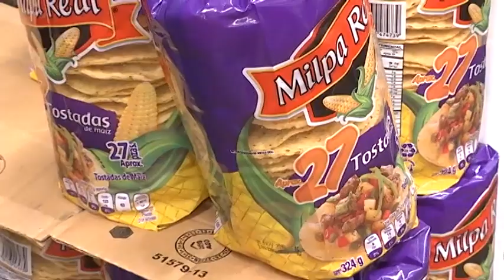Gastarán tlaxcaltecas hasta mil pesos en noche mexicana